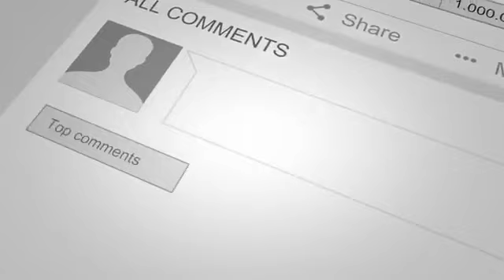Eliyantha White| ඒලියන්ත වයිට් මැරුණ අභිරහස